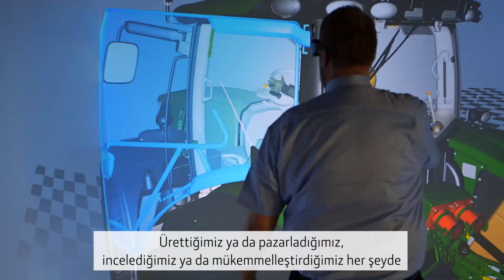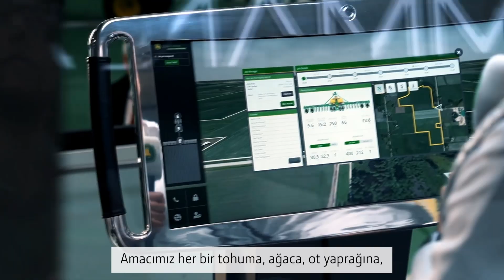John Deere - Alın Teri ve Zeka